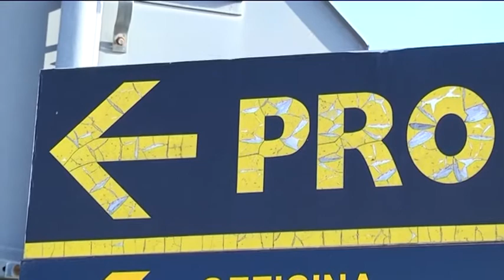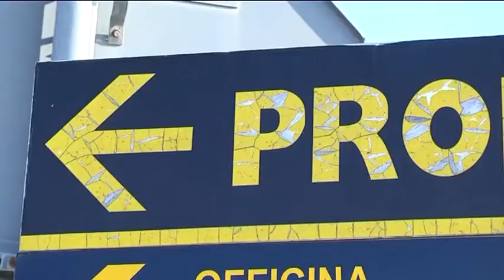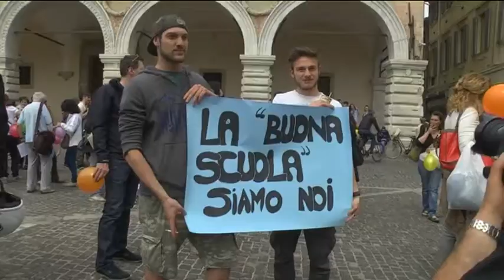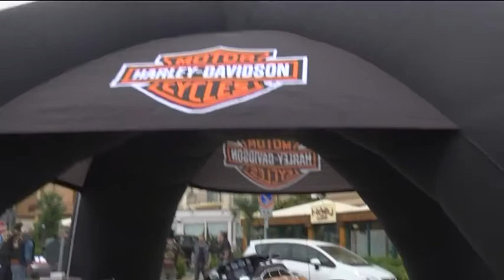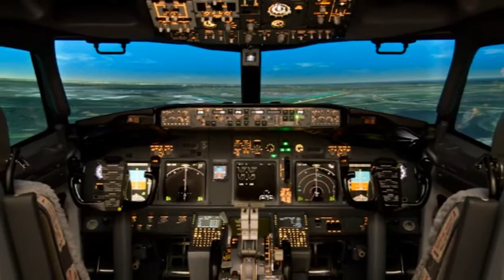Occhio alla Notizia 16/5/2015